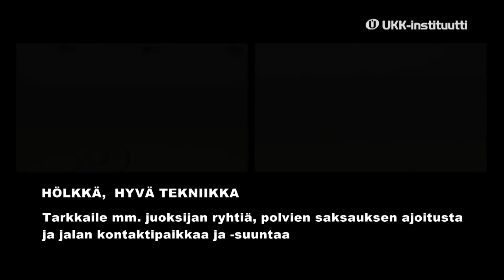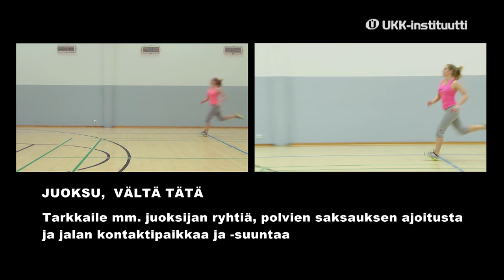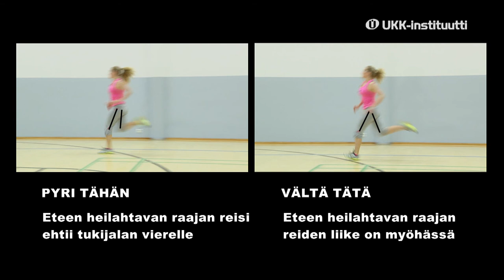TULE-ABC: liikkuminen / juoksutekniikka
Liikkuminen perusliikemallit: juoksutekniikka.
Hölkkä ja juoksu. Videolla hyvä tekniikka ja vältettäviä suoritustapoja.
Videotuotanto: MediaStage Ky